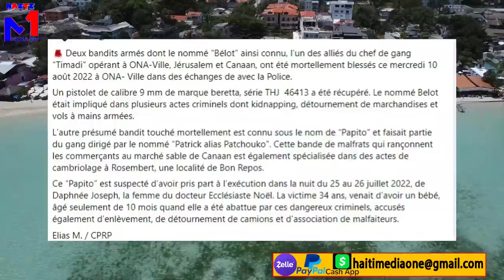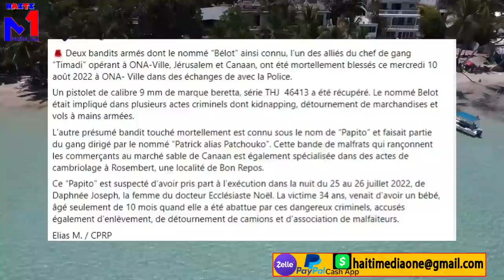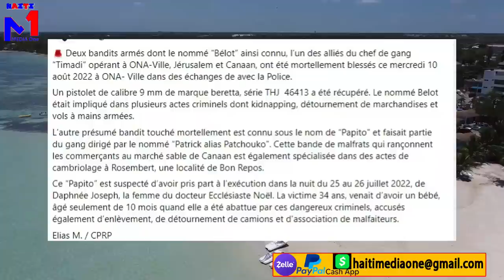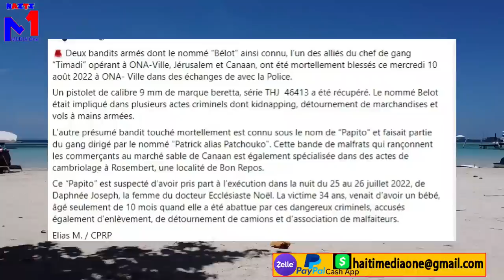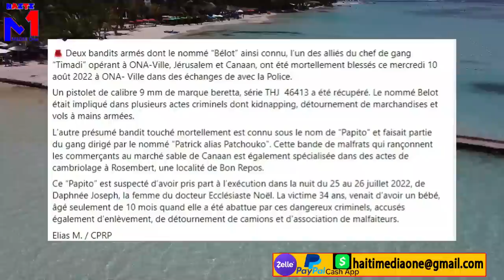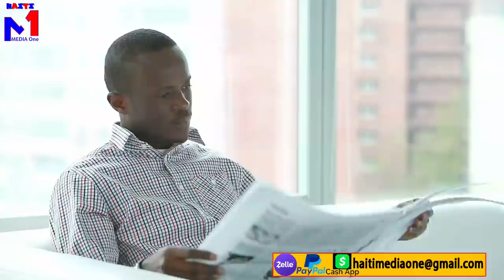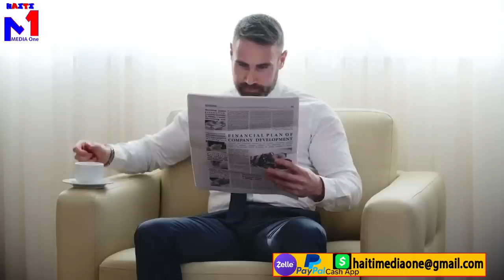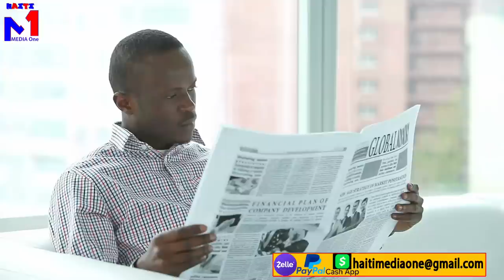Move nouvèl! lapolis fè gwo flay nan dosye kòlèg la mezanmi, gwo wont pou PNH la